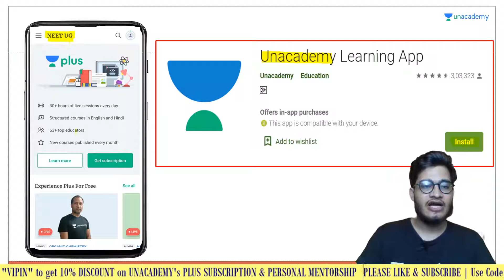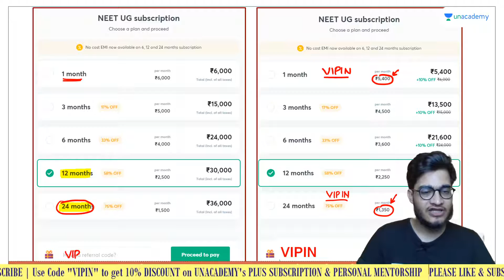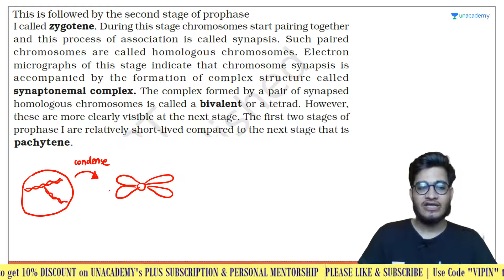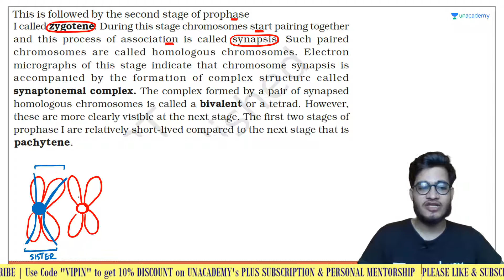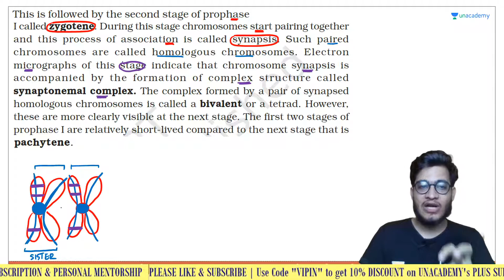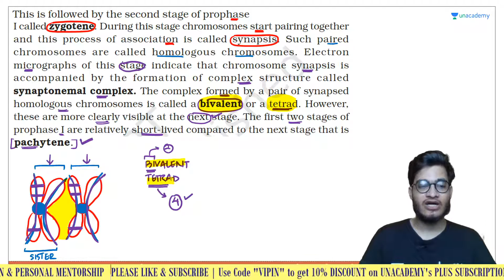Zygotene | NEET Biology | NEET UG in 10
This bite-sized video covers the details of the Zygotene in a nutshell. NEET UG aspirants should utilize these videos for a quick revision and concept clarity. These bite-sized videos are the best for people looking for concise information to crack the NEET UG with flying colors.

Unacademy Subscription Benefits:

1. Learn from your favorite teacher
2. Dedicated DOUBT sessions
3. One Subscription, Unlimited Access
4. Real-time interaction with Teachers
5. You can ask doubts in a live class
6. Limited students
7. Download the videos & watch offline